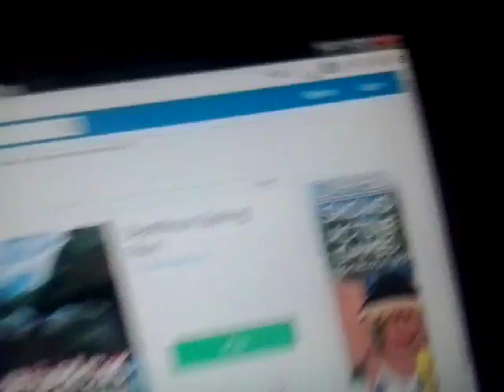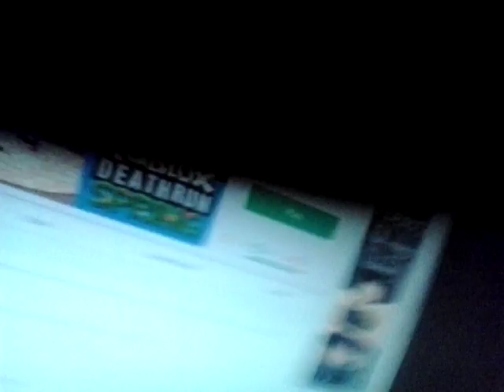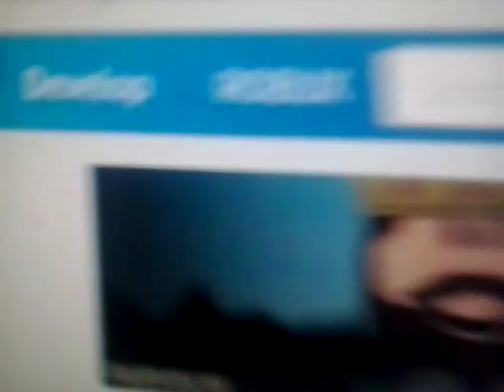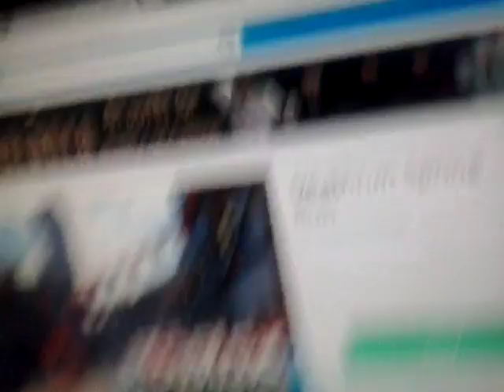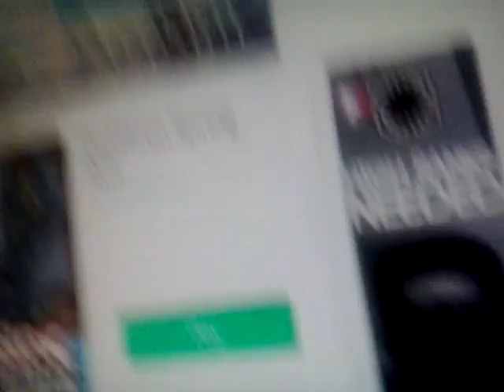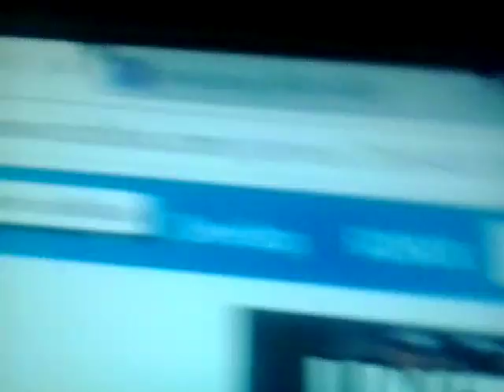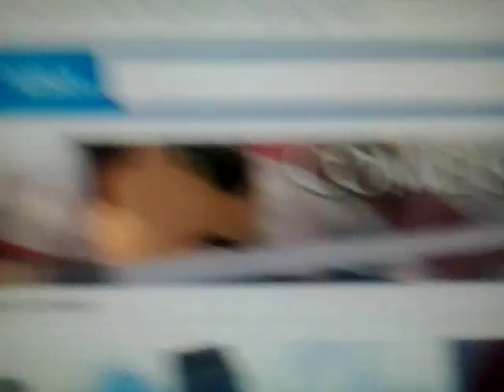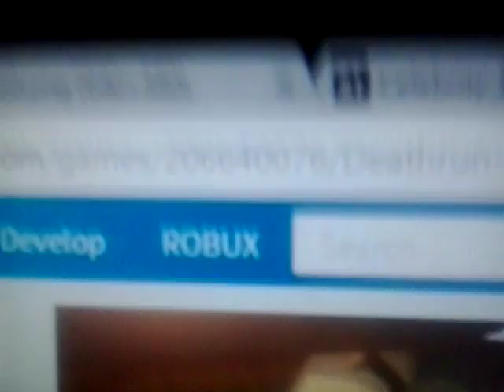Roblox ads error 91b